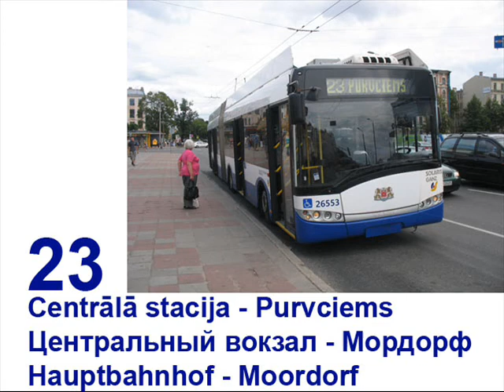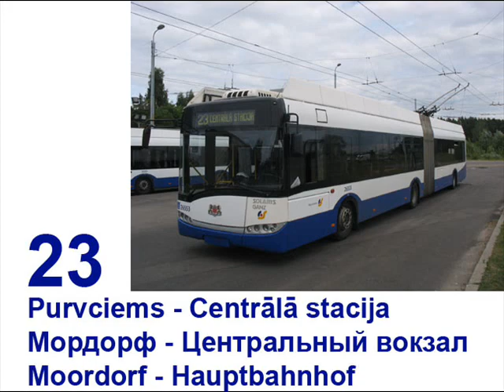Trolejbusu līnija Nr. 23. - Purvciems - Centrālā stacija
Троллейбусная линия № 23 - Мордорф - Центральный вокзал
Obuslinie nr. 23. - Moordorf - Hauptbahnhof